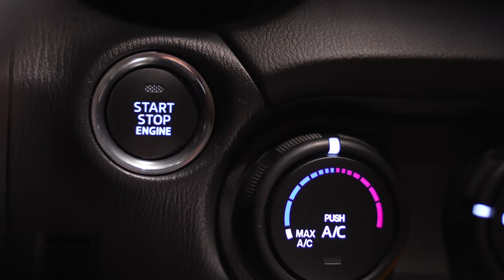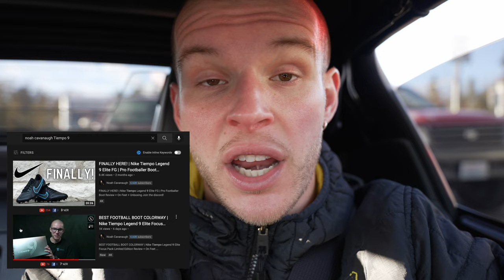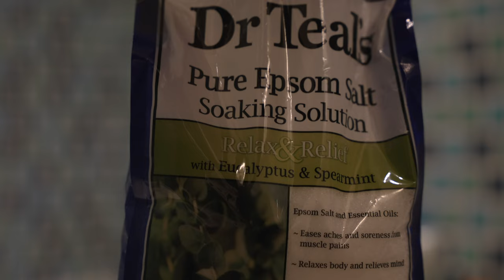Pro Soccer Combine Update | Day In The Life Of A Pro Footballer | Full Lower Body Gym Session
BE AWESOME.